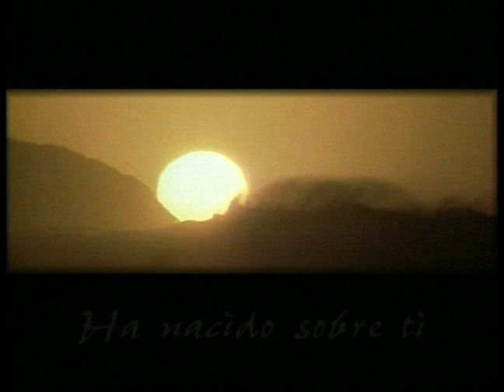El Profeta de Bet-el - Pastor Juan Radhamés Fernández (1 HORA)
Tema: El Profeta de Bet-el

Versos:
1 Reyes 12:25-33
1 Reyes 13
1 Crónicas 13:8-9

¿Quiénes somos?

CCLI # 11207910
Church Streaming & Podcast License
CCLI # CSPL060797